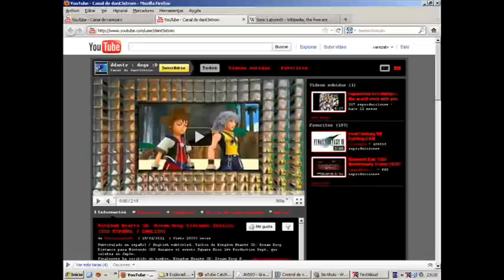RAREZA JUGABLE 424 SONIC LABYRINTH